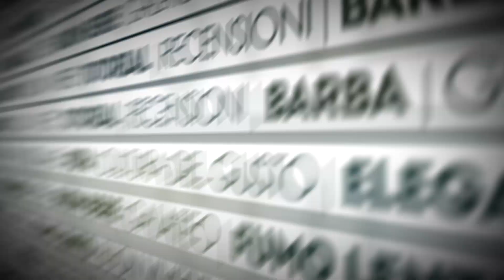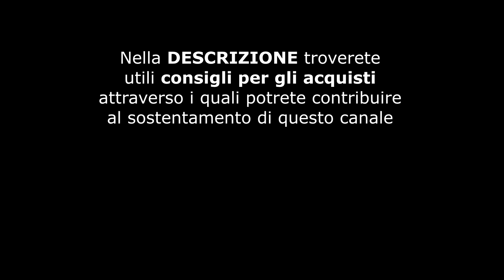Radersi senza schiuma? Ci proviamo con l'olio FLOID!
E' possibile radersi senza schiuma e senza sapone? In questa puntata ci proviamo utilizzando l'olio ultralubrificante di FLOID
▼ ALTRI PRODOTTI CONSIGLIATI ▼
1) Crema per rasatura di precisione CELLA
2) Gel per rasatura di precisione COLLISTAR
3) Rasoio di sicurezza Edwin Jagger